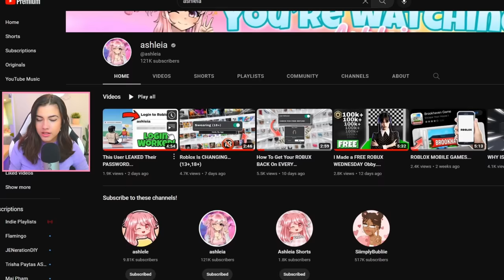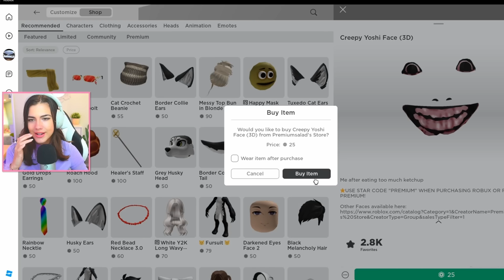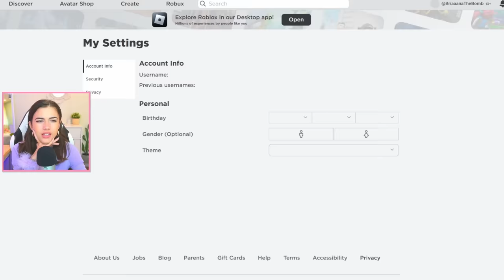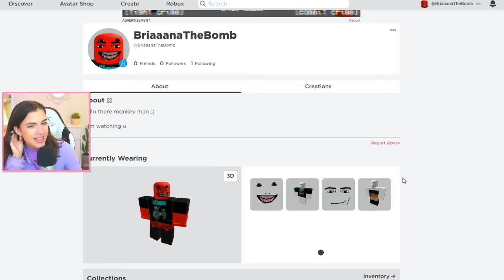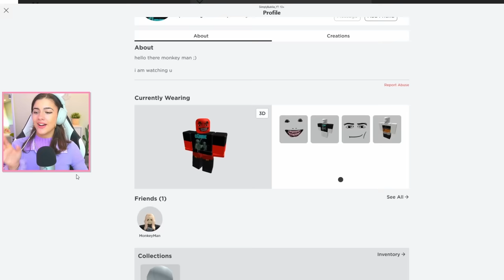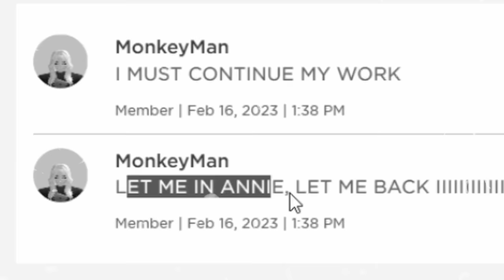i got my roblox account hacked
Hi my bootiful bubbles! I hope you enjoy todays video where I EXPLORE THE WORLD OF ROBLOX VOICE CHAT to get my roblox account hacked!! this was a strange one for surreeeeee